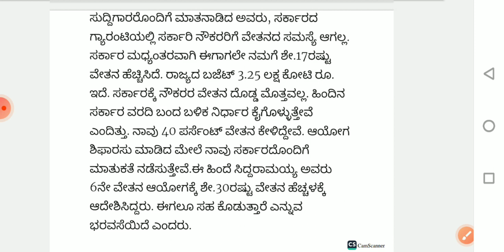7ನೇ ವೇತನ ಆಯೋಗದ ಮೇಲೆ 5 ಗ್ಯಾರಂಟಿ ಯೋಜನೆಗಳಿಂದ ಯಾವುದೇ ರೀತಿ ಪರಿಣಾಮ ಇಲ್ಲ ಹಣಕಾಸಿನ ಮೇಲೆ ಯಾವುದೇ problem ಇಲ್ಲ..